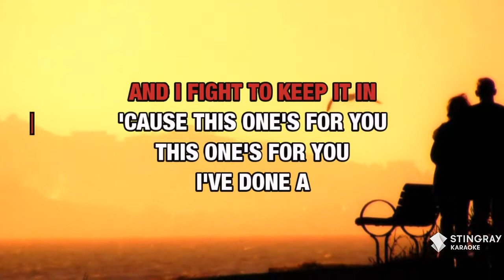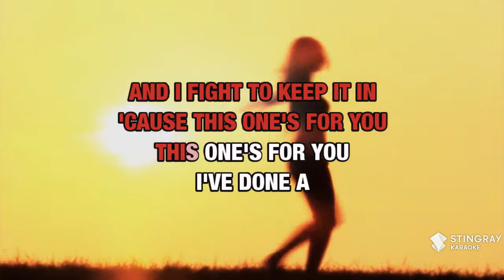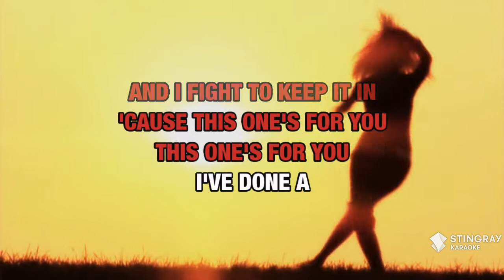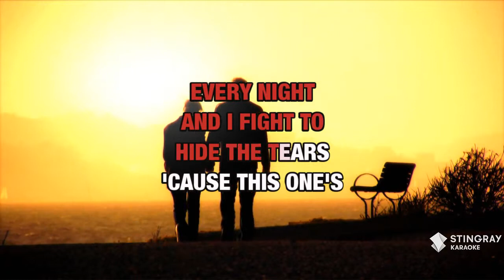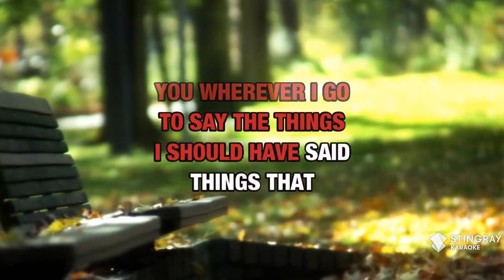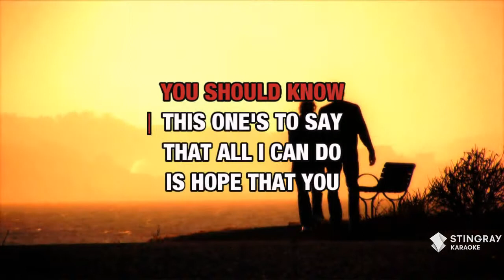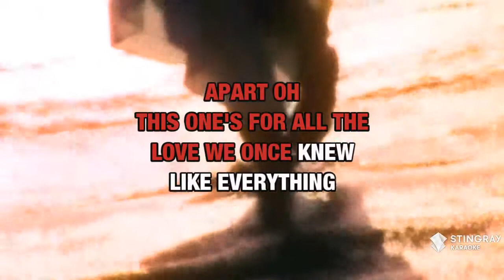This One's For You : Barry Manilow | Karaoke with Lyrics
Sing This One's For You : Barry Manilow wherever you go with the Stingray Karaoke mobile app.

Or build your own personal karaoke library by downloading an MP4 of This One's For You : Barry Manilow from the Karaoke Store